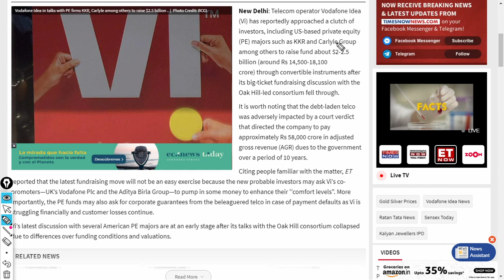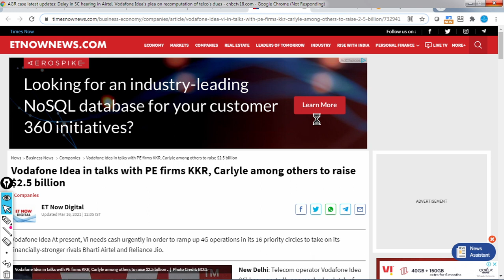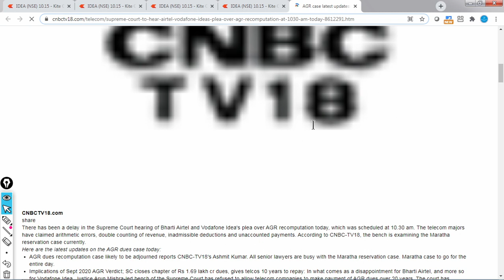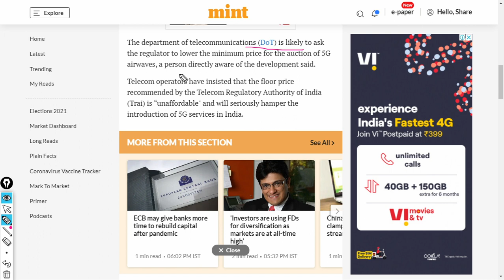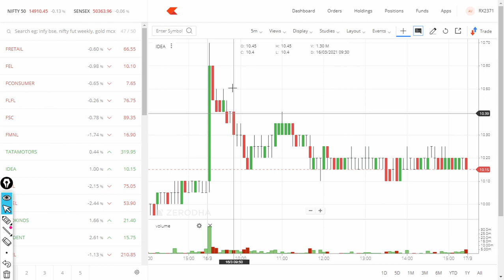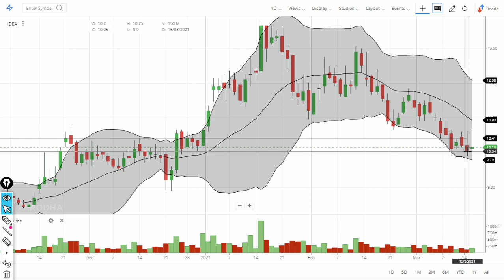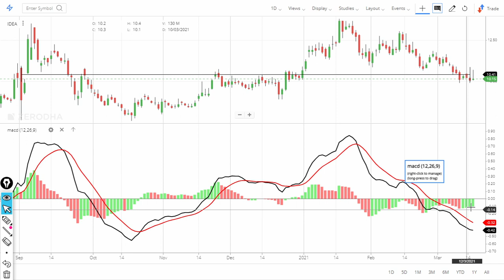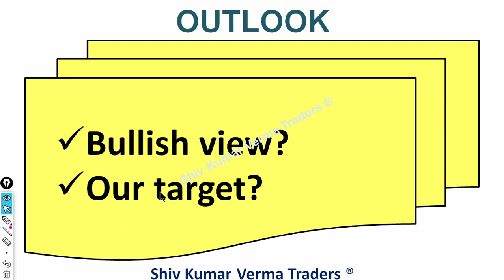Vodafone Idea Share Latest News !! IDEA Share price today? Vodafone funding discussion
0:02 Introduction about the company
In this video we will learn about Vodafone Idea Share Latest News !! IDEA Share price today? Vodafone funding discussion

7. How to earn daily Rs. 2000 risk free by Option selling (PUT & CALL option writing)
Vodafone Idea Limited d/b/a Vi (pronounced /wɛ/) is an Indian telecom operator with its headquarters based in Mumbai and Gandhinagar.[11][12] It is a pan-India integrated GSM operator offering 2G, 4G, 4G+, VoLTE, and VoWiFi services.[13]

As of 31 December 2020, Vi has a subscriber base of 284.26 million,[8] making it third largest mobile telecommunications network in India and seventh largest mobile telecommunications network in the world.[14]

On 31 August 2018, Vodafone India merged with Idea Cellular, to form a new entity named Vodafone Idea Limited. Vodafone currently holds a 45.1% stake in the combined entity and Aditya Birla Group holds a 26% stake.[14] Kumar Mangalam Birla heads the merged company as the Chairman.[15] Ravinder Takkar, Ex-CEO of Vodafone Romania is the current CEO of the company.[4]

On 7 September 2020, Vodafone Idea unveiled its new brand identity, 'Vi' which involves the integration of the company's erstwhile separate brands 'Vodafone' and 'Idea' into one unified brand.[16][17][18]

01:06 - Fundamentals of the stock
03:06 - Technicals Analysis of the stock
06:06 - Our Recomendation

It was announced in March 2017 that Idea Cellular and Vodafone India would merge. The merger got approval from Department Of Telecommunications in July 2018. On 30 August 2018, National Company Law Tribunal gave the final nod to the Vodafone-Idea merger[19] The merger was completed on 31 August 2018, and the newly merged entity was named Vodafone Idea Limited.[20][21][14] The merger created the largest telecom company in India by subscribers and by revenue. Under the terms of the deal, the Vodafone Group holds a 45.2% stake in the combined entity, the Aditya Birla Group holds 26% and the remaining shares will be held by the public.[14] Vi lost a significant number of gross and active subscribers in the month of August 2020 after the merger.[22]

Until 7 September 2020, Vodafone Idea Limited operated two separate brands:[23]

Vodafone – a postpaid & Prepaid GSM service.[24][25]
Idea – a prepaid GSM service, similar to Vodafone Prepaid.[24][25]

07:00 Conclusion

Yours
At YouTube Channel share Latest News Trader
ShivKumar VermaTraders